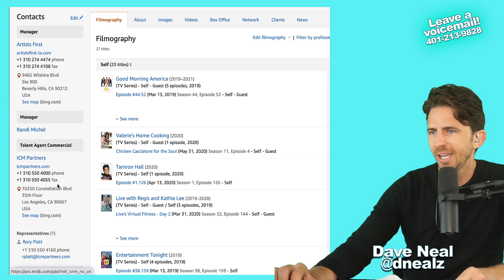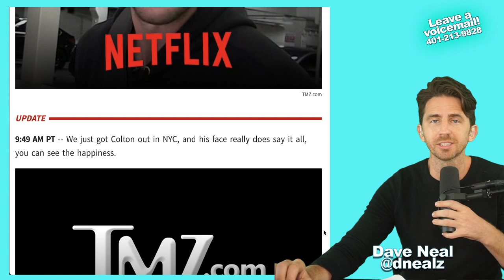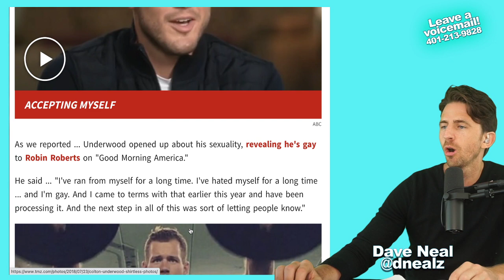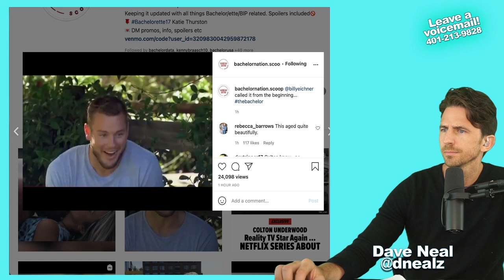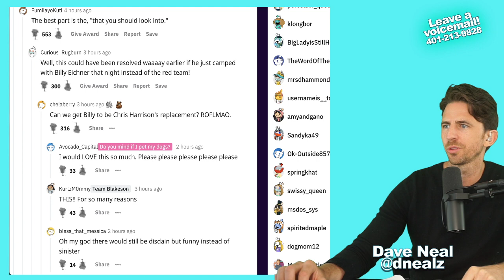Colton Underwood SPOTTED BY PAPARAZZI IN NYC- A 'Coming Out' Netflix Documentary Is IN PRODUCTION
Colton Underwood came out of the closet today on Good Morning America. Since then, TMZ has leaked that he has a Netflix documentary in the works following him around as an openly gay man.